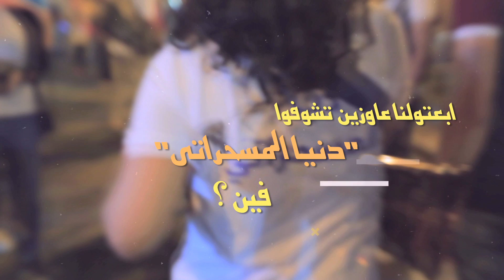دوت مصر| "دنيا المسحراتي" في شارع المعز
ابعتولنا عايزين تشوفوا دنيا المسحراتي فين ؟

للمزيد
الفيس بوك